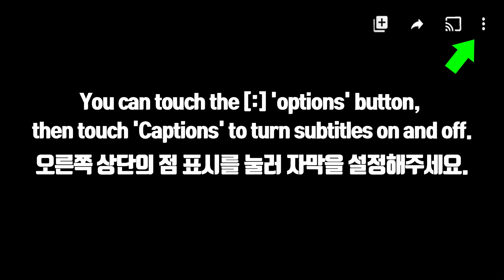ASMR PINK FOODS, SWEET BEAN CAKE 핑크 오레오, 과일 화과자 먹방 EATING SOUNDS